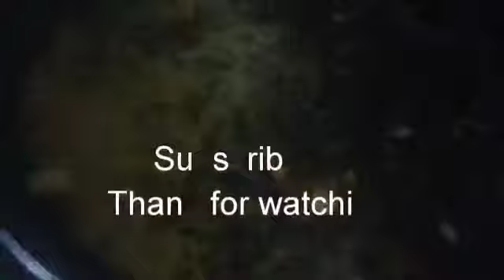Krispy pakory /aloo/pyaaz kay pakory ramazan special//easy recipes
Krispy pakoray bnain gar mn bht he easy r kam pysun mn